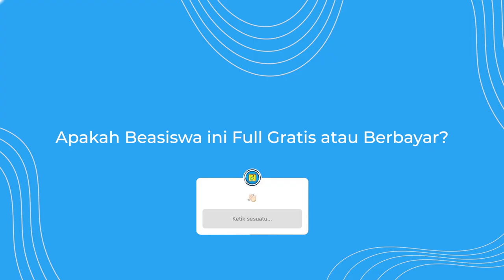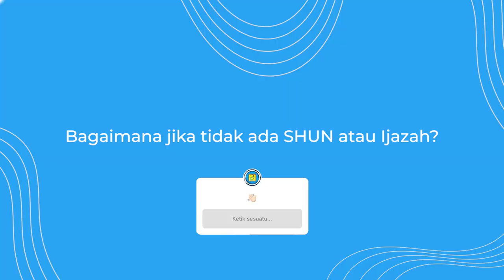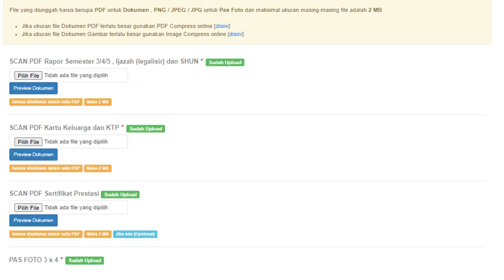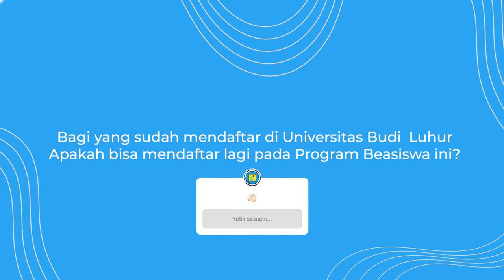Kuliah Gratis Sampai Lulus? Gimana Caranya??